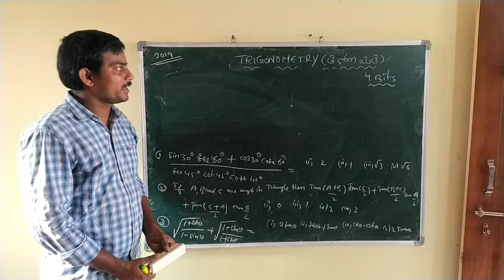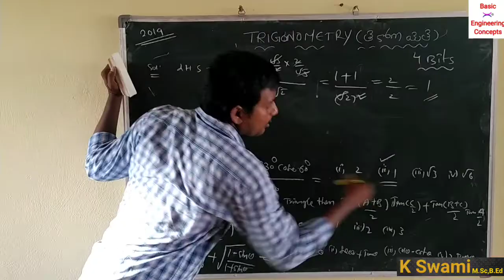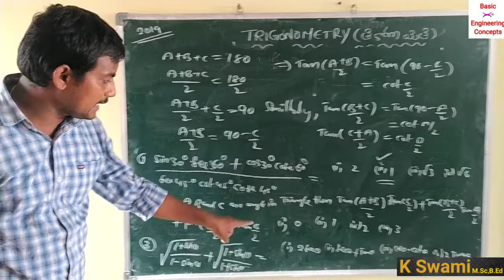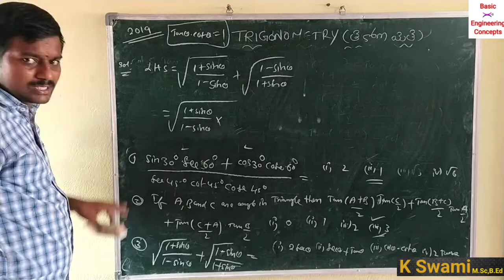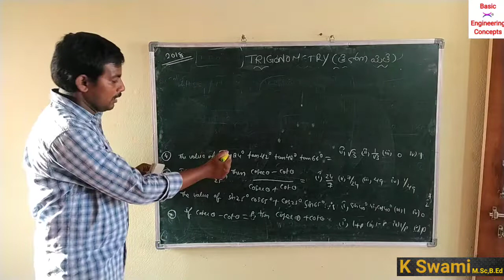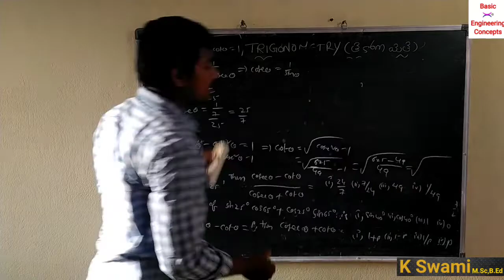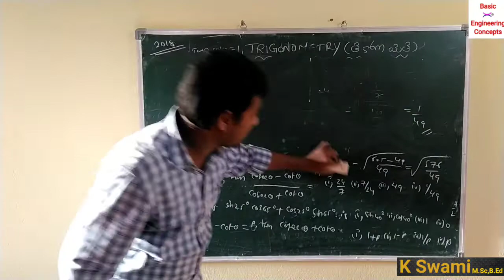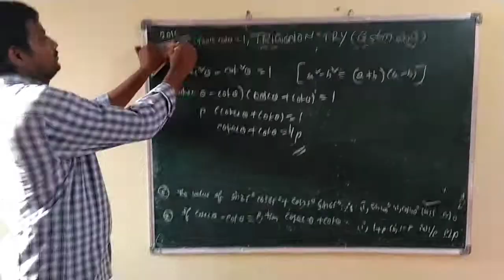POLYCET 2021-TRIGONOMETRY త్రికోణమితి-Questions from Previous POLYCETS- 2018,19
POLYCET 2021-,POLYCET 2018,19